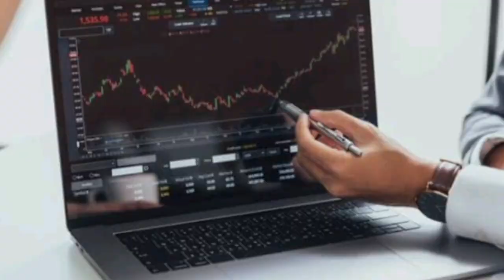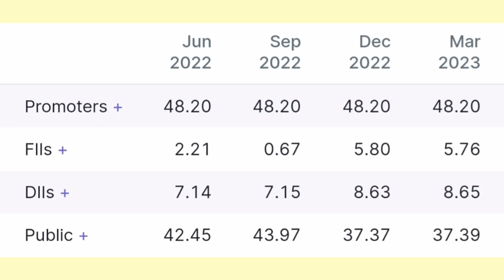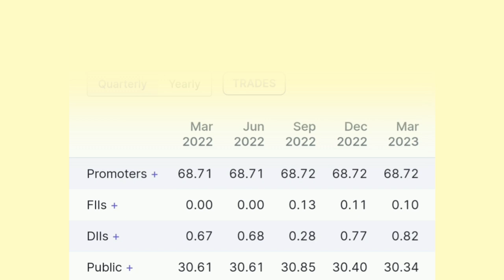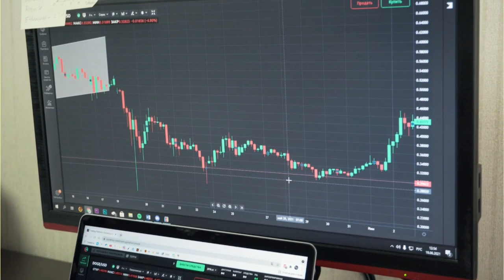3 Best Smallcap Stocks For Long-Term Investment 💥Top Smallcap stocks of 2023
3 Best Smallcap Stocks For Long-Term Investment 💥Top Smallcap stocks of 2023

Likhita infra share
Venus pipes and tubes ltd
venus pipes share news
Jagsonpal pharma share latest news
jagsonpal pharma share news
Likhita infra share latest news
likhitha infrastructure share analysis
top smallcap stocks of 2023
best Smallcap stocks
Smallcap share
neer k
neer k